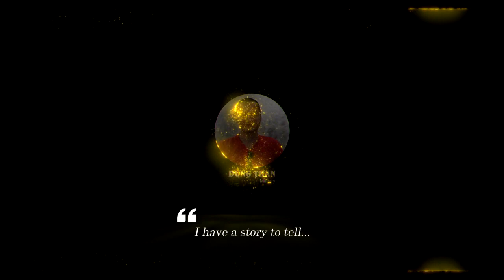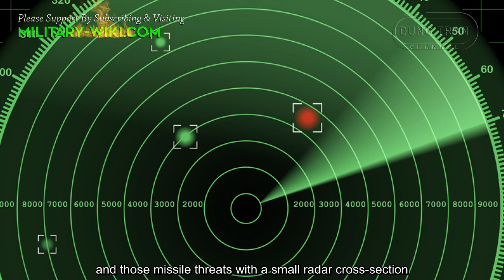Why is the US Air Force concerned about China's PL-15 missile?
PL-15 is equipped with an active electronically scanned array radar seeker. It is capable of Mach 4 speed – 4 times the speed of sound – and has a range exceeding 200 km.

Thank you very much.
Best regards
Dung Tran.